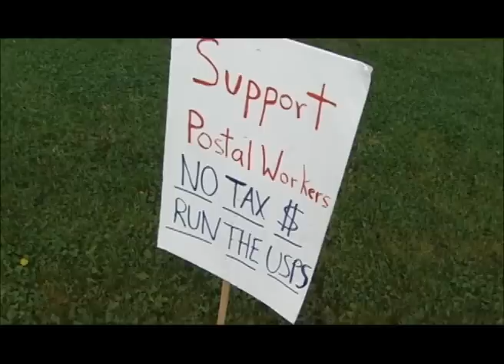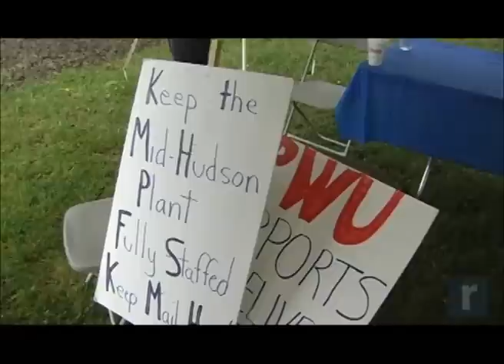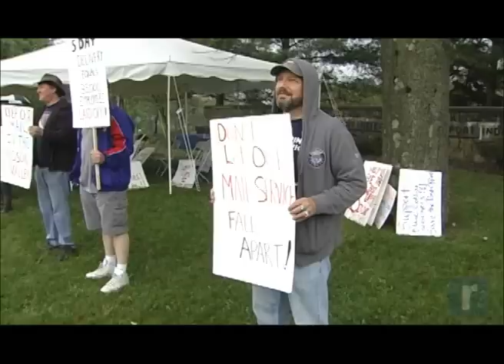Record Newswatch May 9, 2013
Featured in today's Record Newswatch -  postal workers and union members protest the proposed closing of the Stewart Airport mail distribution facility; members of the United University Professions union at SUNY New Paltz confront SUNY Chancellor Nancy Zimpher with concerns over low pay and Town of Ulster police hunt for the thieves who made off with jewelry from a store at the Hudson Valley Mall.